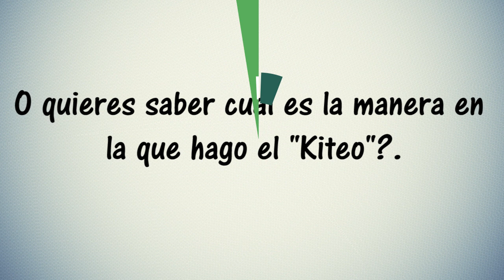-League Of Legends | Guia de ADCarry's Ezreal, Kalista, Graves, Otro | Como Kitear